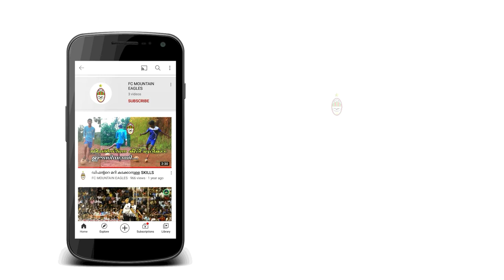All India Sevens Football Announcement / അഖിലേന്ത്യാ സെവൻസ് ഫുട്ബോൾ അനൗൺസ്മെന്റ്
All India Sevens Football Announcement